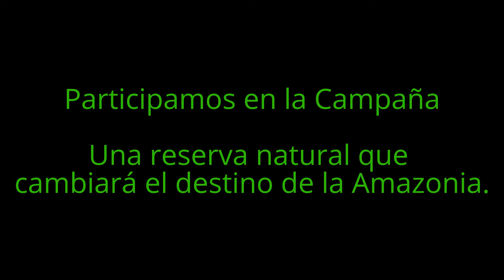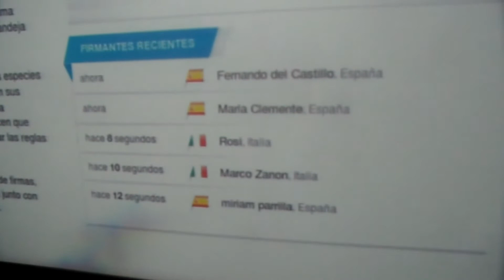SalvarlaAmazoniaSalvarelPlaneta PARTICIPAMOS CON NUESTRA FIRMA EN LA CAMPAÑA UNA RESERVA NATURAL...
El alumnado colaborando con su firma, en la Campaña UNA RESERVA NATURAL QUE CAMBIARÁ EL DESTINO DE LA AMAZONIA.